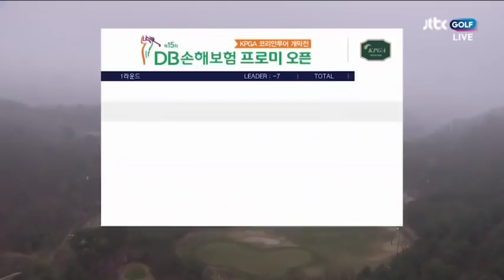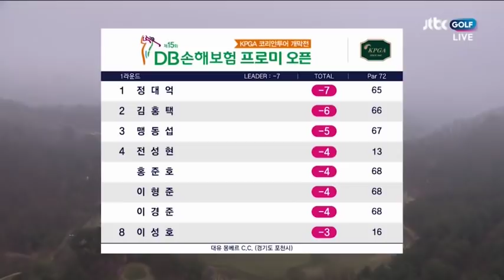[제15회 DB손해보험 프로미 오픈] 1R. 하이라이트